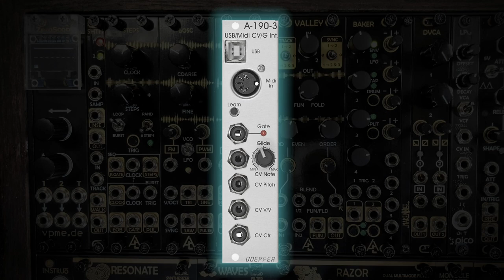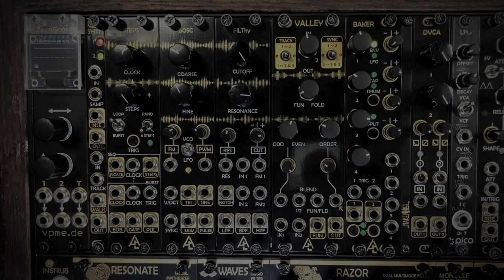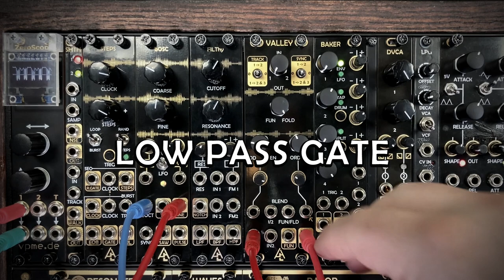Intro to Modular Synthesis – Part 2 of 3: Patch Building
In this video we will look at building patches and all the modules you will need for both a Moog and Buchla style patch.

Jump to any section of the video:
00:00 - Opening
01:08 - Sequencers/Controllers
02:25 - East Coast Synthesis
03:03 - Oscillator
06:40 - Filter
10:46 - Envelope & VCA
15:45 - West Coast Synthesis
16:34 - Wavefolder
18:32 - Low Pass Gate
21:36 - Pseudo Low Pass Gate

Special Thanks to After Later Audio for providing some modules for this video series!